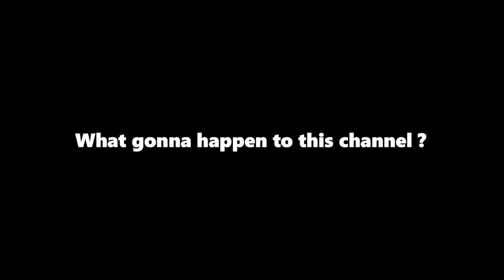CHANNEL UPDATE, NEW CHANNEL + GT VIDEOS COMING BACK ?